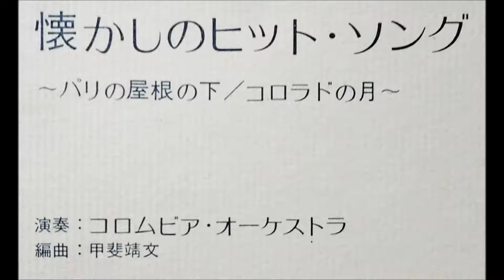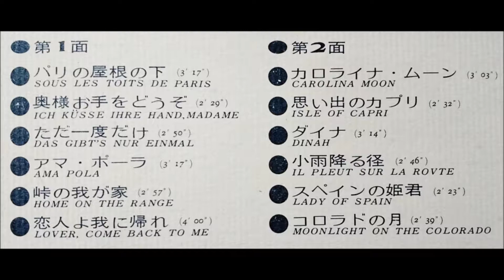コロムビア・オーケストラ 「ダイナ」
懐かしのヒット・ソング
～パリの屋根の下  /  コロラドの月～

編曲：甲斐靖文

発売元：日本コロムビア株式会社　ALS - 5211